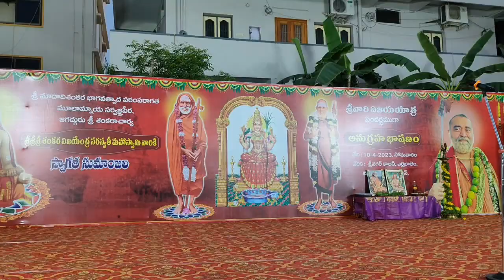Kanci Kamakoti Piṭhadhipati Vijayendra Sarasvati Swami